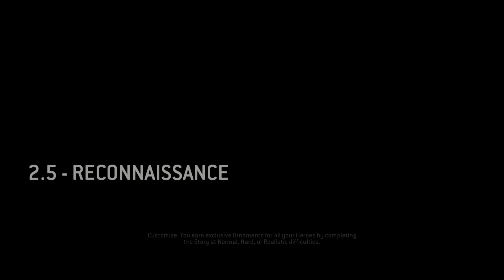For Honor_20210120170335